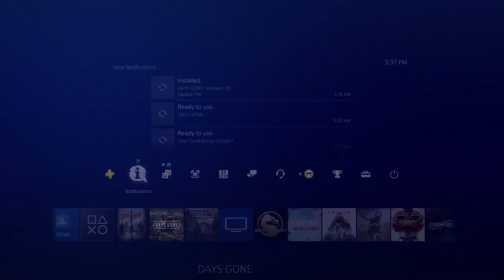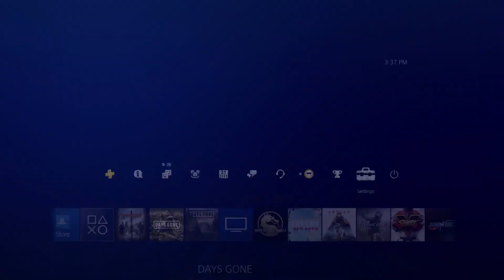How to Find PS4 Preorder Themes And Any Themes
Hello welcome to a How To Video. In this video i will be showing you all How To Find your PS4 Preorder Themes And Any other Themes. So sit back and enjoy this PS4 Theme video.